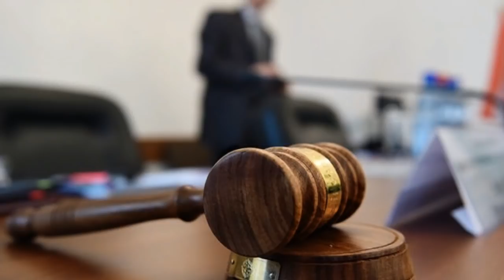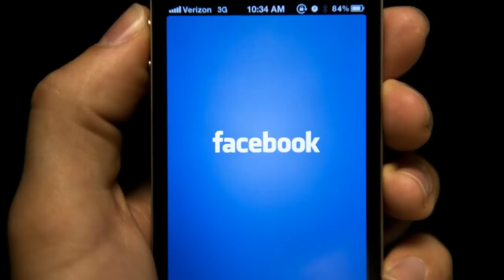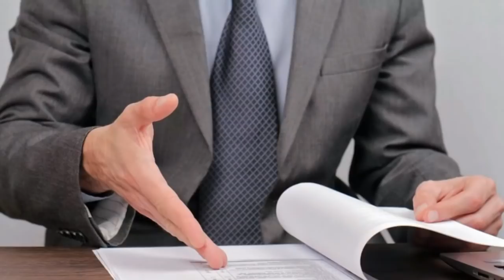Շտապ ։ Մասիսի ընտրված համայնքապետին սպառնում է 8 տարվա ազատազրկում. ԱԱԾ-ի փայլուն բացահատումը